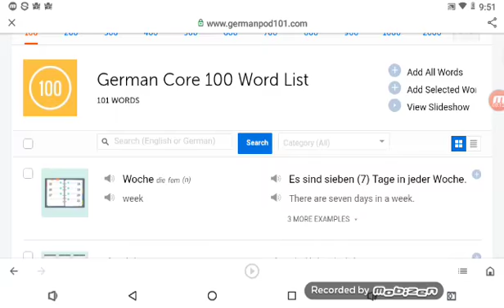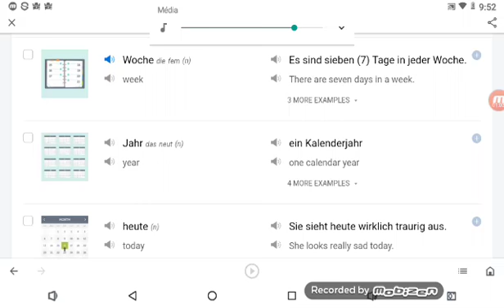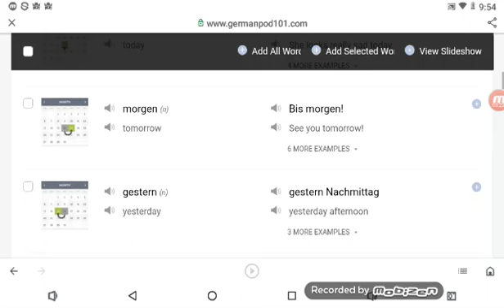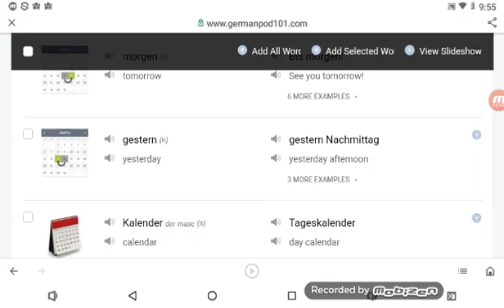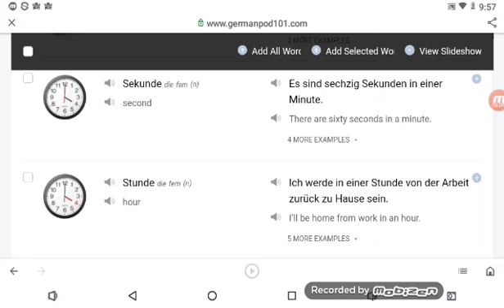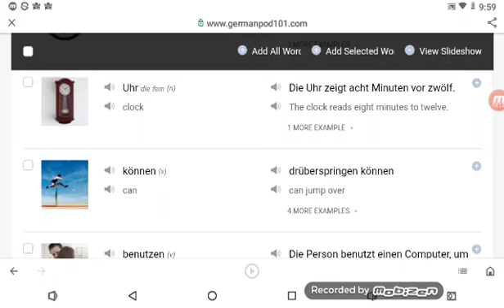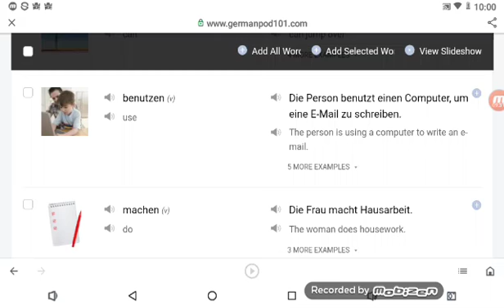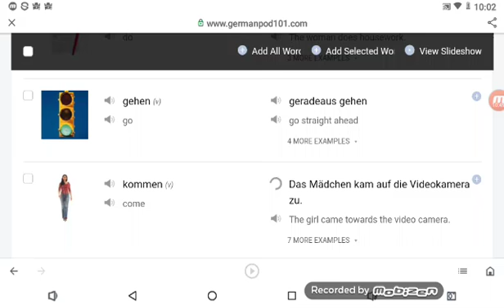Try to say it correctly challenge #4 German